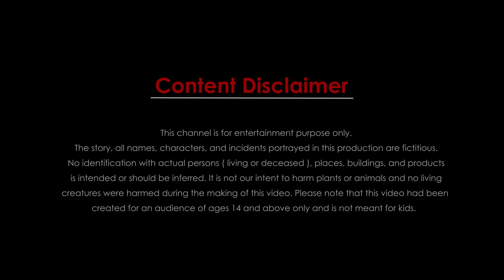ఉపవాస దెయ్యం Horror Story 2024 | Best Horror Stories | Telugu Horror Stories | Dumbri TV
This gripping story intertwines traditional Telugu folklore with modern-day horror elements, creating an unforgettable experience. Perfect for those who relish the thrill of ghost stories and the mystique of the supernatural, our tale promises to deliver shivers down your spine.

Upavasa Deyyam  - Best Horror Story
The Ghost of Fasting
Best Telugu horror story
Telugu Kathalu
Deyyam Kathalu
Dayam Bommalu
Ghost Stories

🔔Have you ever yearned to be simultaneously entertained and scared?

✅ About Dumbri TV.

Dumbri TV is the best 2D Animated Horror Stories channel on YouTube. We create a lot of animated stories of the devil that are hilarious, scary, and sometimes unbelievable. We have one mission: to entertain and make people chuckle simultaneously.

We have done a wide range of stories on the devil, and it's some of the best animation content you can find on YouTube. We make sure that our audience is scared by watching the videos. Each story has a new twist, and the devil is very creative in every story. We ensure our stories are most creative, interesting, and scary for our audience.

Must Watch Telugu Horror Stories
Telugu Horror Stories
True Ghost Stories In Telugu

Your valuable support will allow us to generate more content. Thank you!